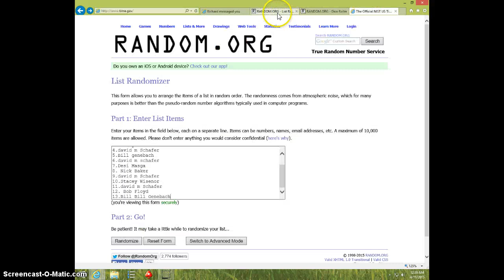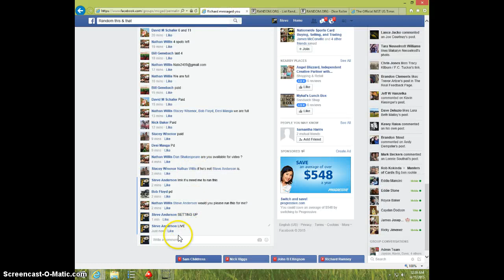STEVE YOUNG MUSEUM/25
NATHAN WILLIS